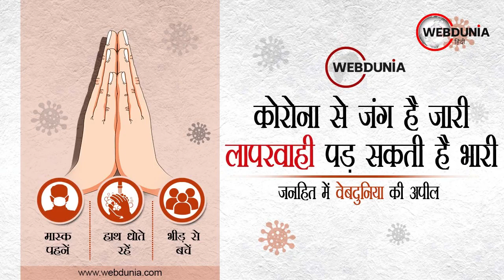Covid-19 Update: आम तो छोड़िए 'खास' को भी नहीं मिल रहा मध्यप्रदेश में इलाज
महिला एसआई के पति को नहीं मिला इलाज
मप्र के अशोकनगर का है मामला, वीडियो हुआ वायरल
बच्चों के साथ अस्पताल में बिलखती रही महिला अधिकारी
कहा- वेंटिलेटर की मांग की थी, लेकिन नहीं मिला